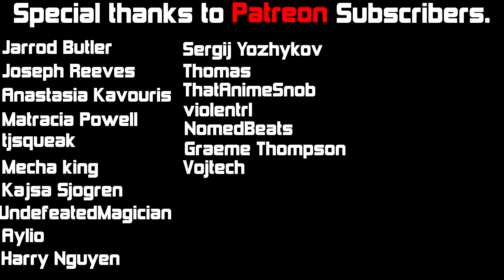Beginner's Guide to Old Anime